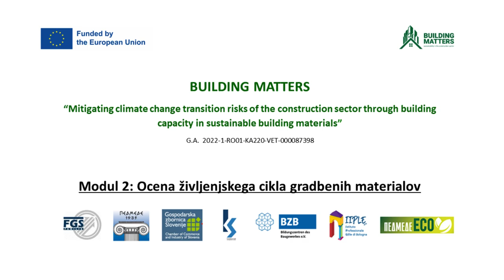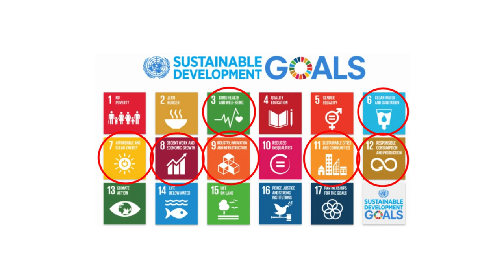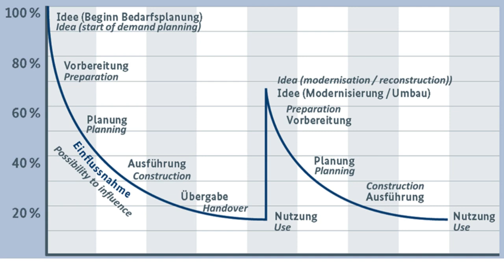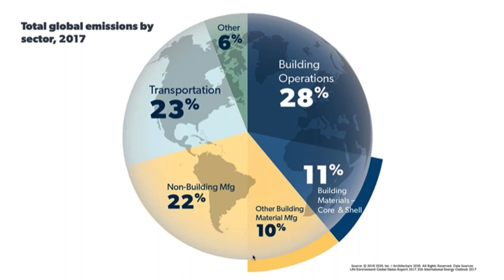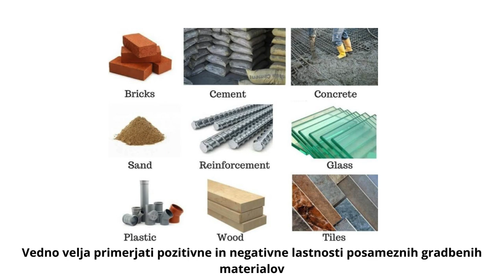Module 2 - SLO - Life Cycle Assessment of building materials